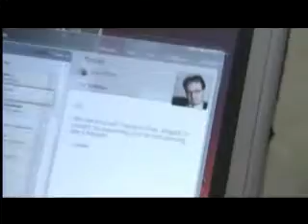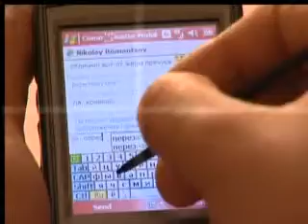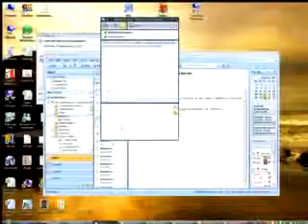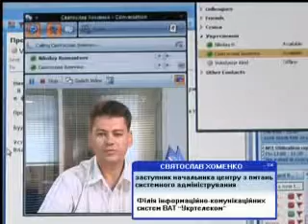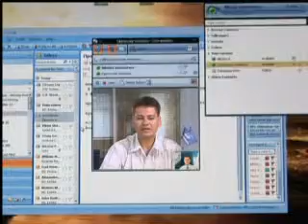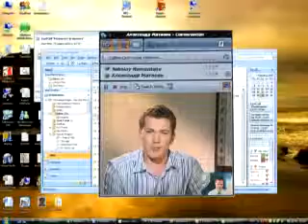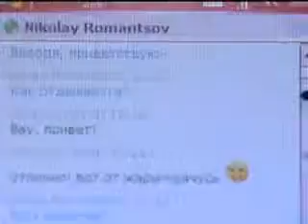Впровадження об'єднаних комуникацій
Відео-кейс з впровадження системи об'єднаних комуникацій (Unified Communications) в компаніях "УКРТЕЛЕКОМ" та "ББХ Україна"